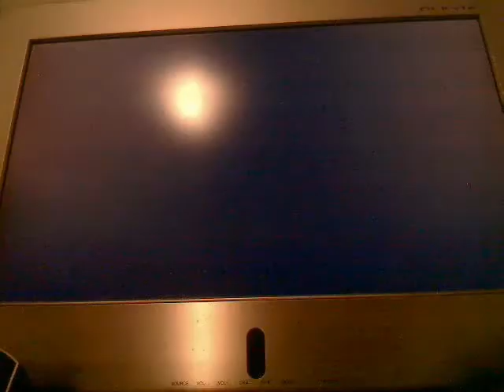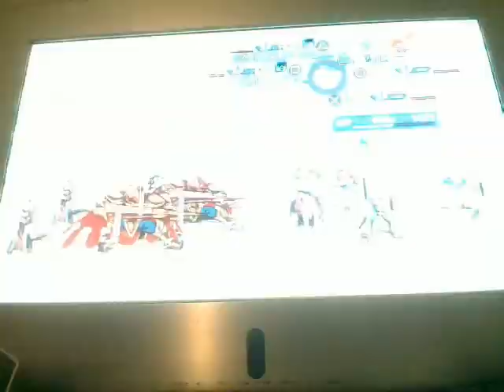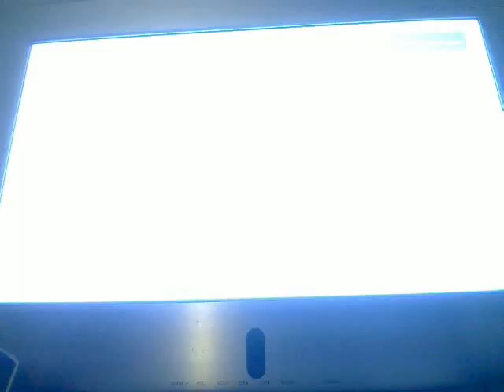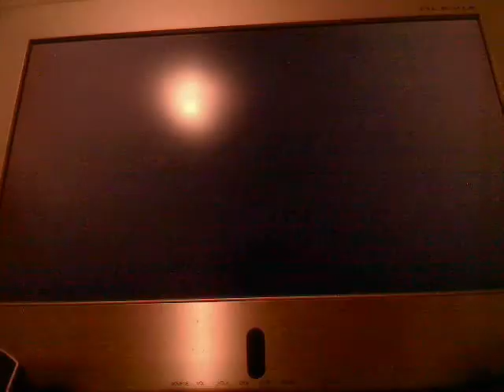クロスエッジ「Ｈａｒｄ」 アースナイト Boss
Party
モリがん
エトナ
ロゼ
リリア・ウイム

サウンドの品質を申し訳なく